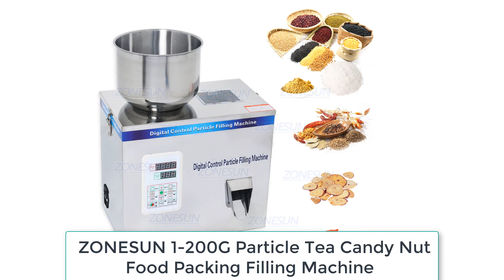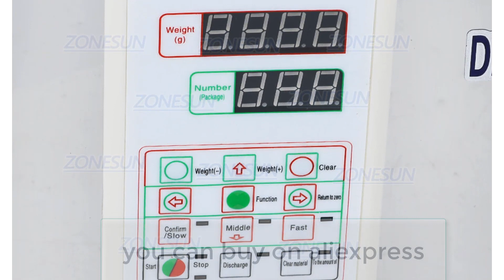Best Paste Filling Machine | ZONESUN Particle Tea Candy Nut Food Paste Filling Machine Review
Check Comments Box
ZONESUN Particle Tea Candy Nut Food Paste Filling Machine

1.  ZONESUN 1-200G Particle Tea Candy Nut Food Packing Filling Machine Automatic Powder Tea Surge Coffee Filling Machine